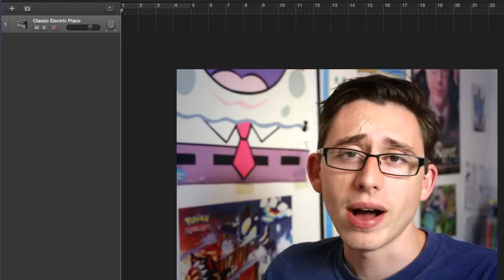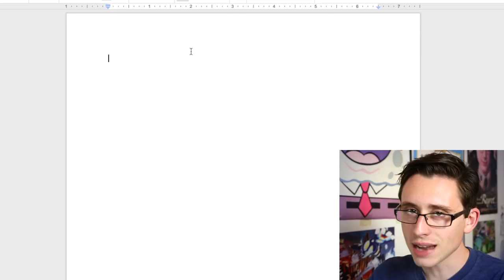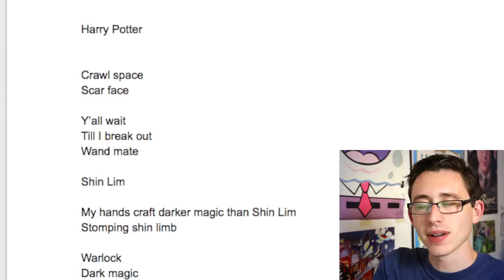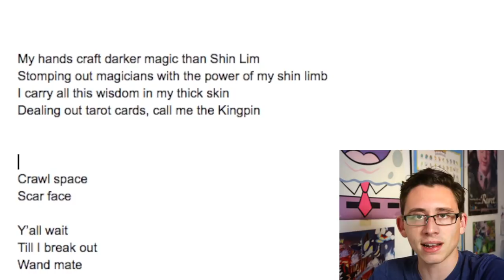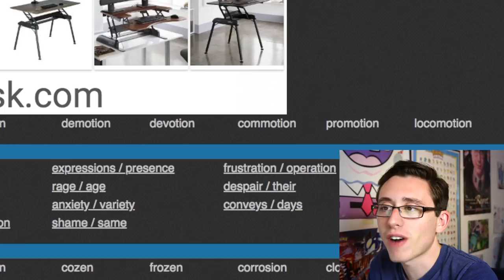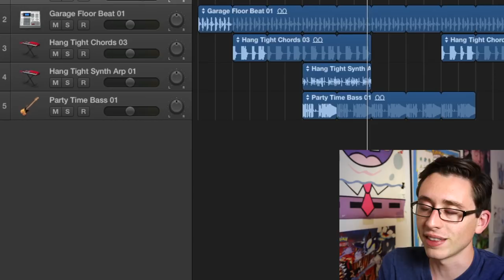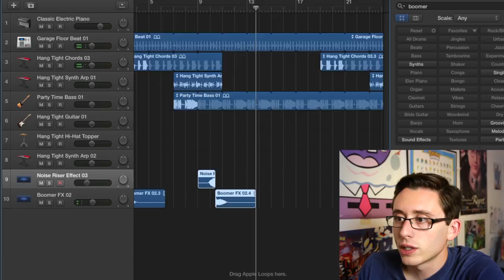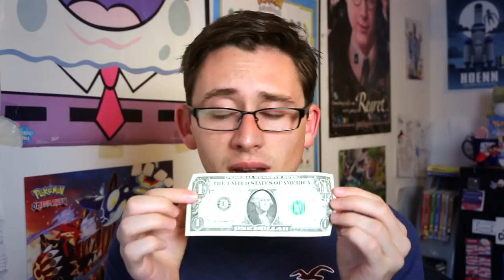MAKING A RAP from Start to Finish! Writing Tutorial w/Mat4yo #5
You always get to see an artist's final product, but not always the work in progress. Today, I write a rap on camera from start to finish so you can learn and relate to the process!

Rap starts at 25:09

Get chiseled, become a part of the community, and work with me here!

or search "mat4yo" on your preferred platform.